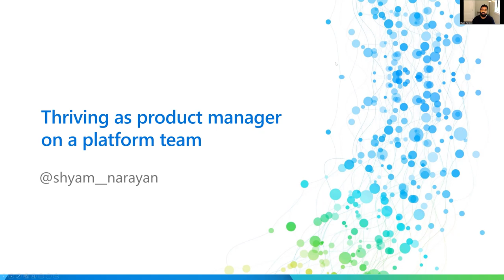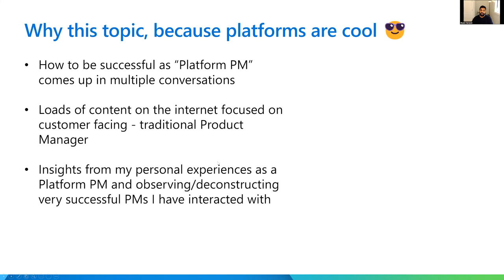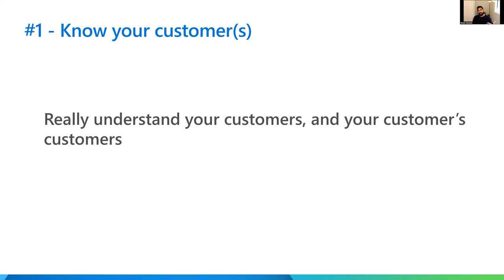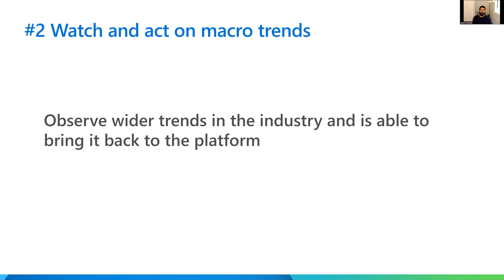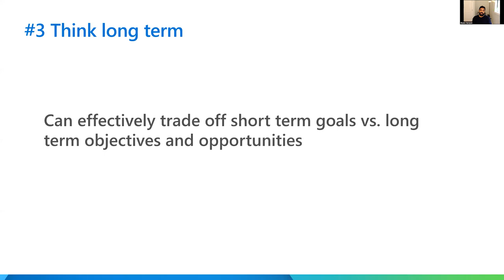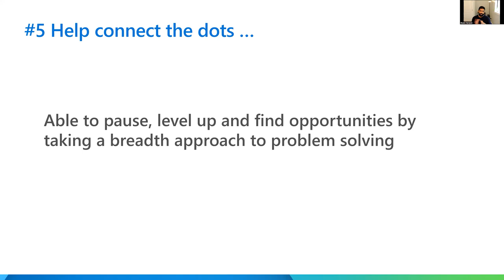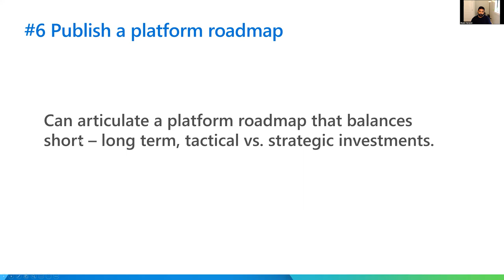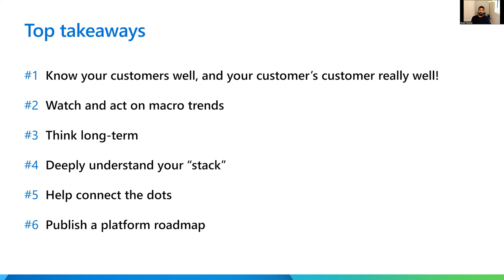Webinar: Thriving as a PM on a Platform Team by Microsoft Principal Group PM, Shyam Narayan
ABOUT THE SPEAKER:
Shyam Narayan is a Principal Group PM at Microsoft who has been with the company for over a decade. He started off as a Premier Field Engineer and slowly worked his way up the Program Manager ladder during his early years with the company. In 2020 he officially joined the Product team as a Principal PM.